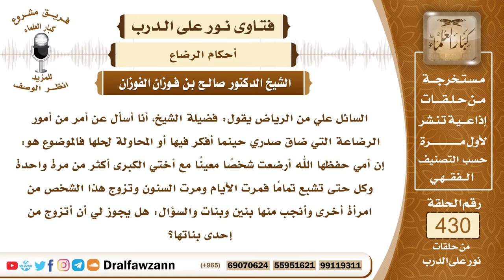5859- هل يجوز للشخص الزواج ببنت أخيه من الرضاعة؟ - الشيخ صالح الفوزان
"5859- السائل علي من الرياض يقول: فضيلة الشيخ، أنا أسأل عن أمر من أمور الرضاعة التي ضاق صدري حينما أفكر فيها أو المحاولة لحلها فالموضوع هو: إن أمي حفظها الله أرضعت شخصاً معينًا مع أختي الكبرى أكثر من مرة واحدة وكل حتى تشبع تمامًا فمرت الأيام ومرت السنون وتزوج هذا الشخص من امرأة أخرى وأنجب منها بنين وبنات والسؤال: هل يجوز لي أن أتزوج من إحدى بناتها؟
الجواب: هذا الشخص الذي رضع من أمك أكثر من خمس رضعات فأكثر يعني خمس مصات من اللبن فأكثر فهذا يصبح أخاً لك ولا يجوز لك أن تتزوج من بناته؛ لأنك تكون عماً له من الرضاع.
السيرة الذاتية:
للاشتراك في قناة الشيخ صالح الفوزان

14_ الشيخ محمد أمين الشنقيطي
يتيوب

15_سماحة المفتي عبد العزيز آل الشيخ
 يوتيوب

رئيس الفريق
لمشروع كبار العلماء